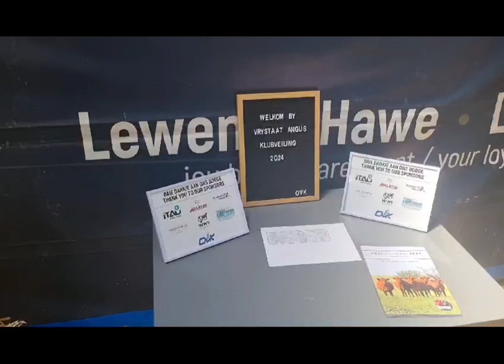Bulle haal billike pryse op Vrystaat Angusklub se produksieveiling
Al word uitsonderlike hoë pryse nie behaal nie, verkoop Angusse steeds goed op veilings, ondanks ’n moeilike jaar, het Danie Dames, rasadviseur van die Angus-beestelersgenootskap, gesê op die produksieveiling van die Vrystaat Angusklub wat op 11 Oktober op die Bloemfonteinse skouterrein gehou is.